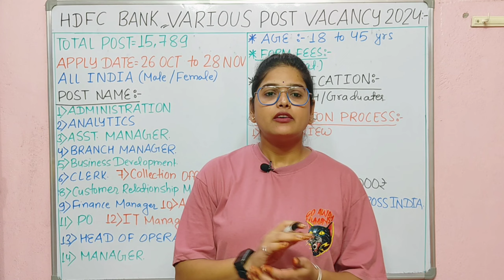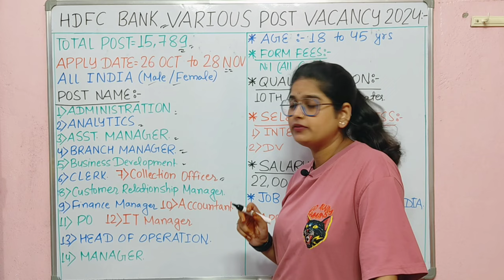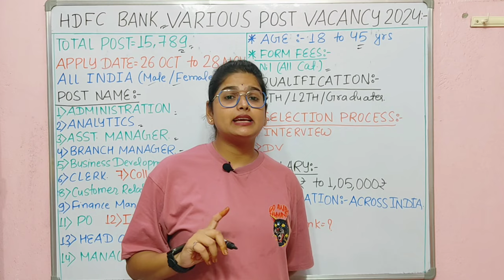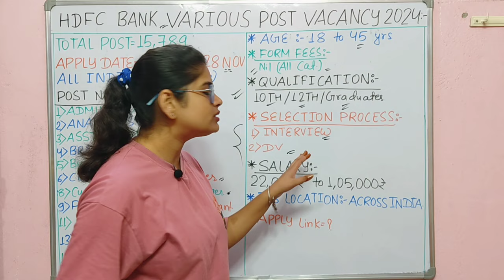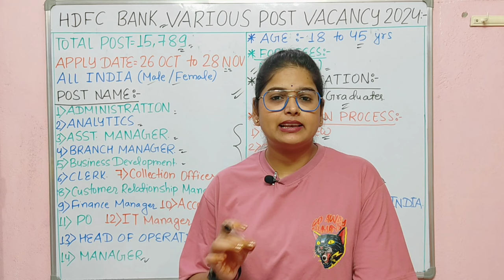HDFC बैंक नया भर्ती 2024 | HDFC Bank New Recruitment 2024 | Hdfc Ace Banker Program Recruitment 2024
HDFC बैंक नया भर्ती 2024 | HDFC Bank New Recruitment 2024 | Hdfc Ace Banker Program New Recruitment 2024